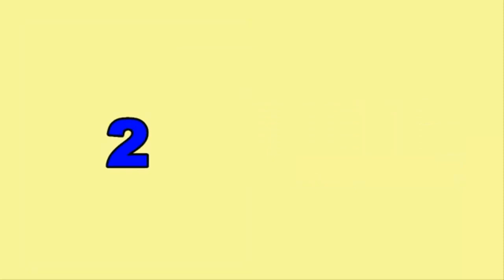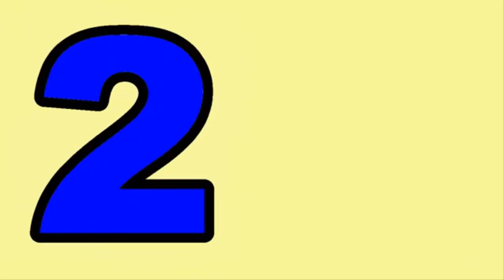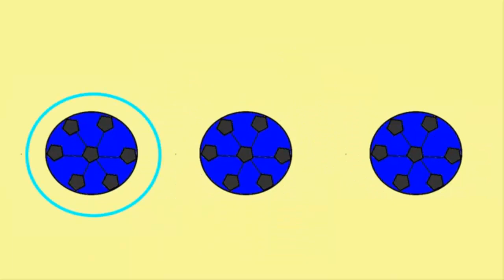Números 1 2 3 PARA NIÑOS DE INICIAL - CLASES VIRTUALES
Mientras más precisa sea la información mejor para captar la atención de los niños